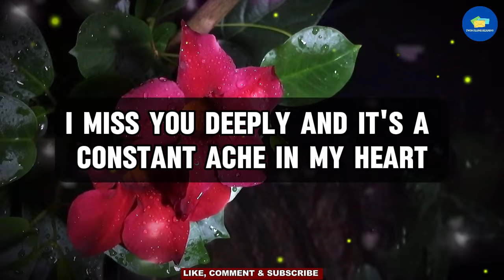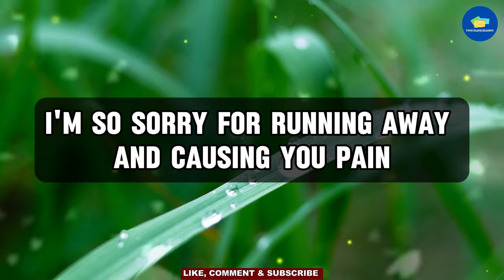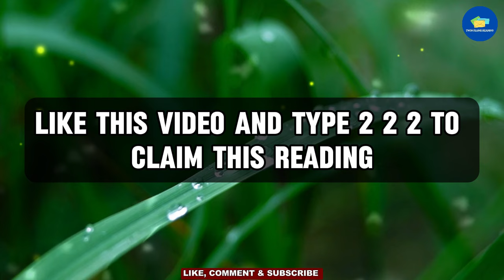😱OMG!!! 💔😭Big Warning From Your Special Person 💌 dm to df 💌 twin flame reading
RELATED QUERIES 👇
twin flame reading,
online tarot,
divine feminine,
twin flame,